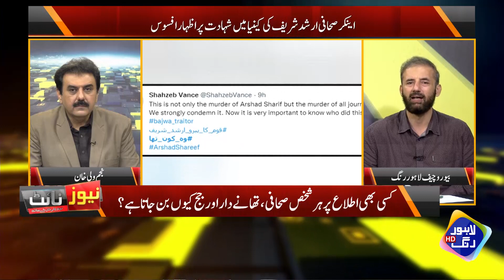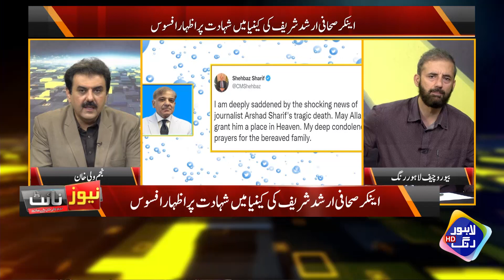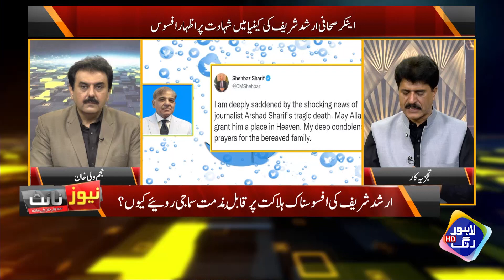Kenya Police Ne Kis Ke Kehne Par Arshad Sharif Ko Goli Mari? | News Night | Lahore Rang